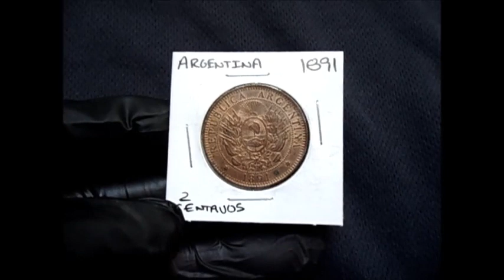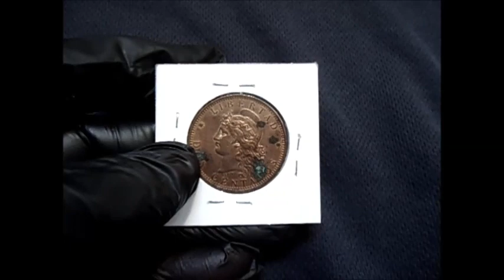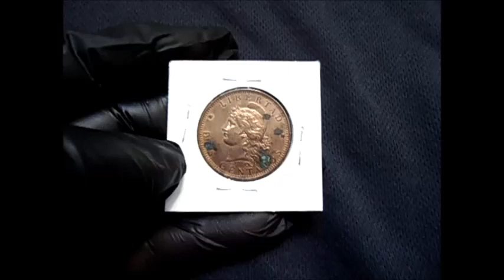MONEDA ANTIGUA DE ARGENTINA... DOS CENTAVOS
DEJO  EL ENLACE PARA CONTACTO DIRECTO